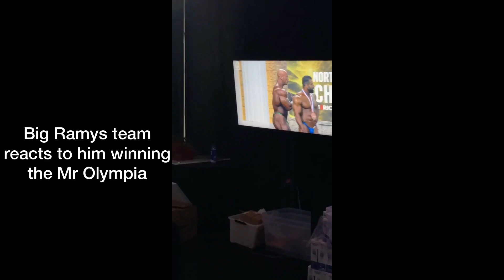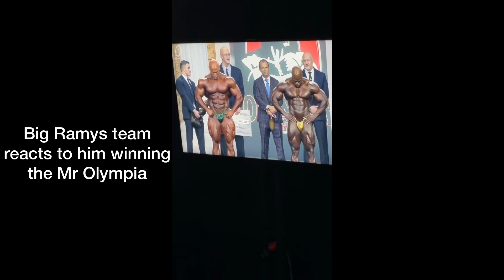Big Ramys Team Reacts To Him WINNING The 2020 Mr Olympia!!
I own the rights to use this content